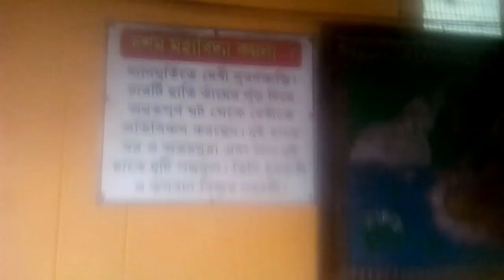দশ মহাবিদ্যা# কমলাতারাপীঠ পূর্নার্থী লাইন#দেওযাল গাত্রে অঙ্কিত#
তারাপীঠ পূর্নার্থী লাইন#দেওযাল গাত্রে অঙ্কিত#